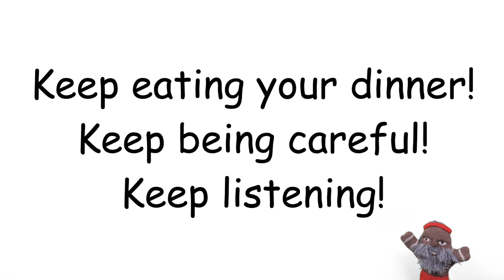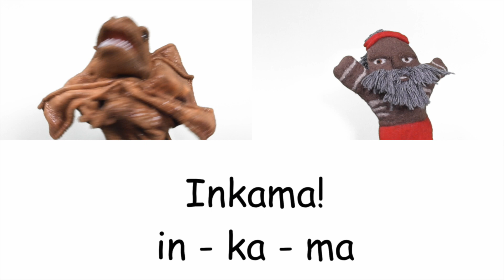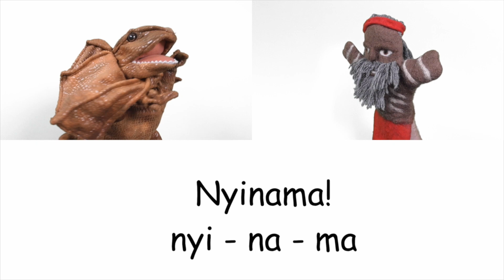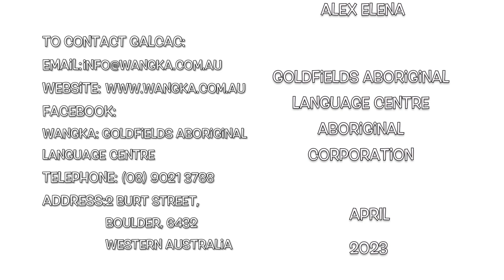Continuous Imperatives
This short film looks at continuous imperatives in Goldfields Aboriginal languages. Enjoy and check out our YouTube channel for more new films each week!